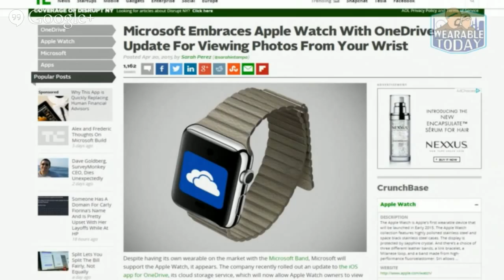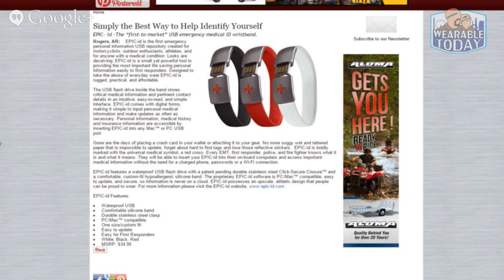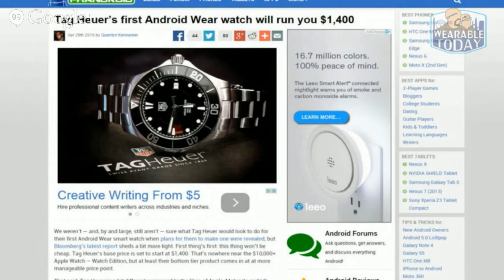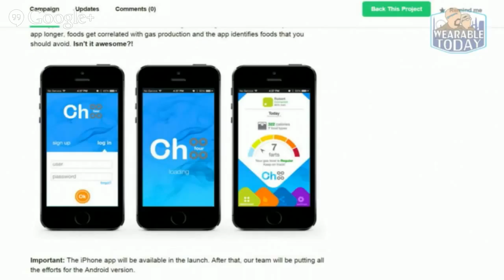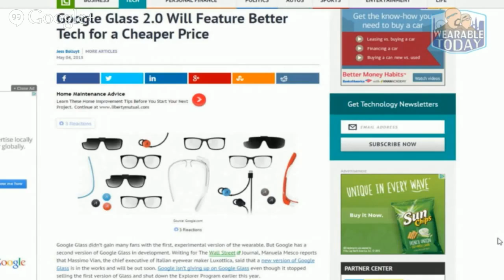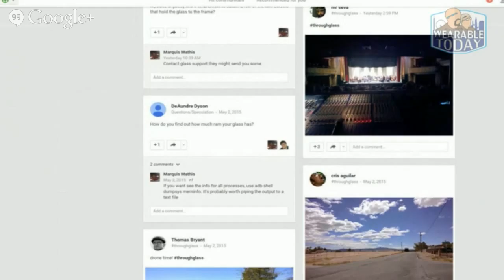Google Glass Reboot Project - What Should We Expect in Google Glass 3.0?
This week Luke and Jeff will explore what we know of the Google Glass reboot project. You might be surprised what GG could turn into. Also, now that you got your Apple Watch, is it worth it?

Also on the Show:
- OneDrive to Apple Watch
- IK Multimedia Guitar Tuner for Watch
- EPIC-ID band
- Add smeel to your Oculus Rift with FeelReal
- Tag Heuer watch prices
- Count your Farts with CH4
- Luke on May 4th